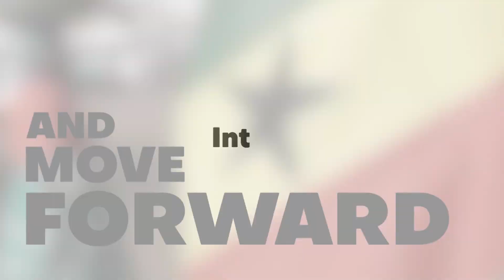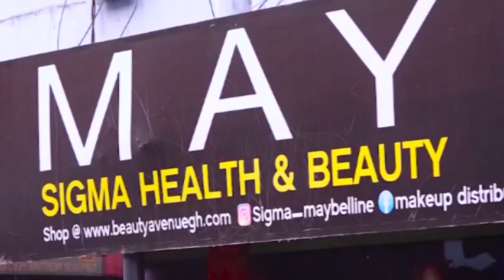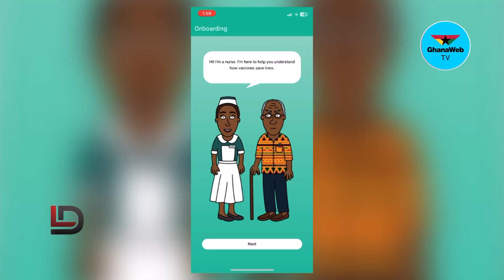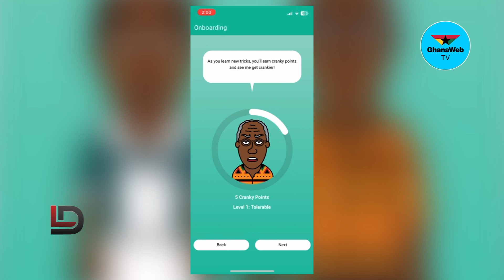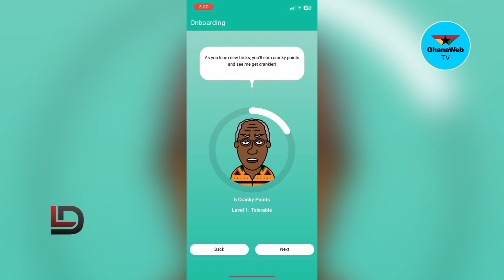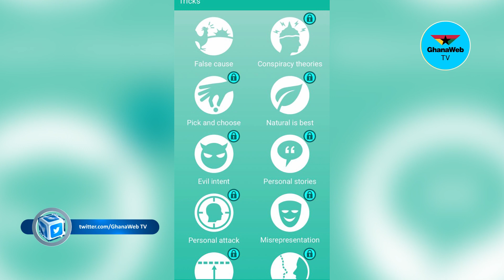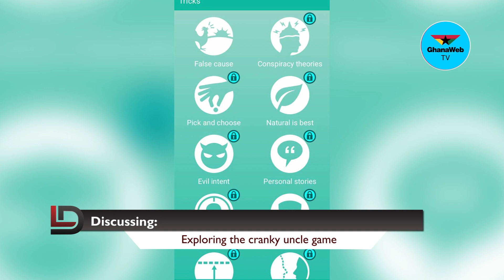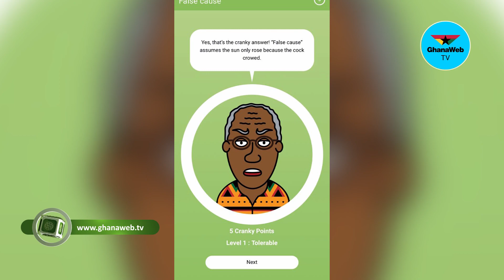Exploring the Cranky Uncle App || The Lowdown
In a ground-breaking effort to counter vaccine misinformation, “Cranky Uncle Vaccine” was launched nationally as a mobile game in Ghana. The Cranky Uncle” game uses cartoons, humor and critical thinking to expose the misleading techniques of science denial and build public resilience against misinformation